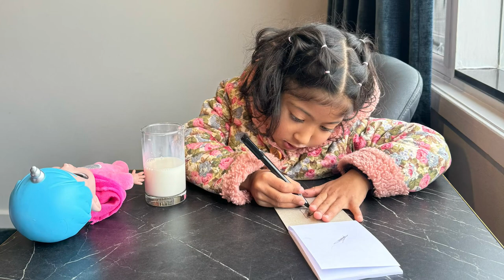15 October 2024